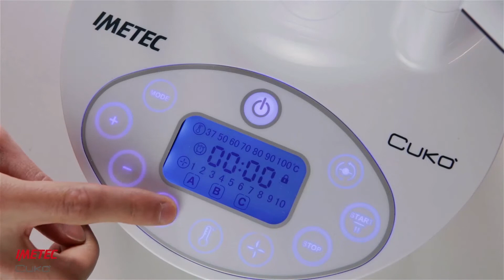Cukò by Imetec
Panoramica di Cukò: la macchina per la cottura di Imetec.

Da trent’anni realizzo fotografie e video aziendali per società, aziende, multinazionali e agenzie pubblicitarie.

Insieme al mio team, formato da professionisti esperti provenienti dal mondo analogico e giovani di talento nati digitali, posso supportarti nella scelta del migliore filmato aziendale per il tuo target, ma soprattutto sono in grado di creare un pacchetto efficace in ragione del tuo budget, con la possibilità di gestire al meglio tutte le fasi del progetto.